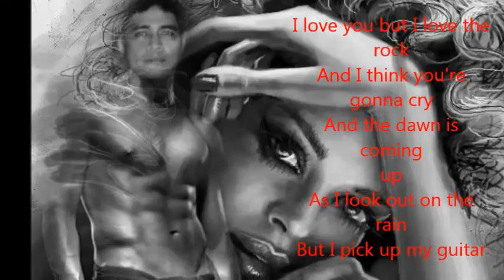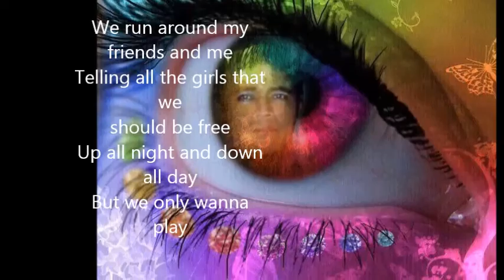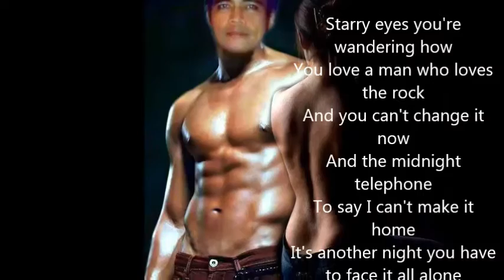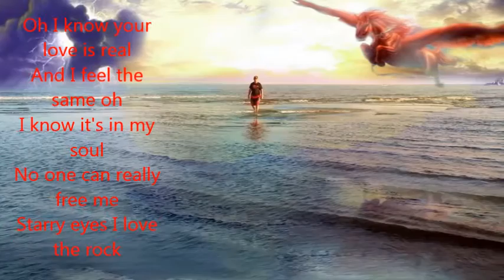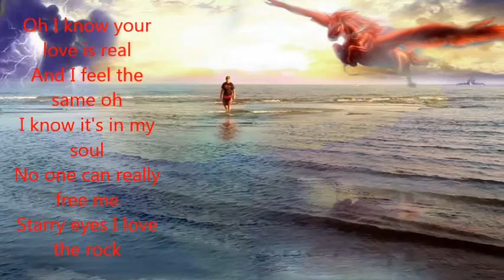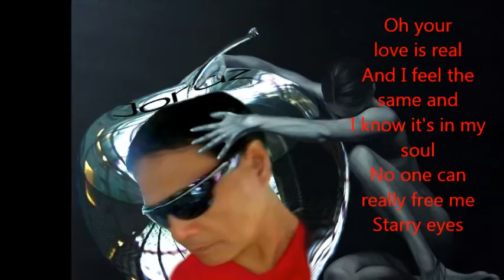Starry eyes_ Lyrics Nazareth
Big credit to Dan McCafferty + Nazareth band publisher & owner of the song.

Article 61 of the 1994 Agreement on Trade-Related Aspects of Intellectual Property Rights (TRIPs) requires criminal procedures and penalties in cases of "willful trademark counterfeiting or copyright piracy on a commercial scale." Piracy traditionally refers to acts of copyright infringement intentionally committed for financial gain, though more recently, copyright holders have described online copyright infringement, particularly in relation to peer-to-peer file sharing networks, as "piracy."

Article 61 of the Agreement on Trade-Related Aspects of Intellectual Property Rights (TRIPs) requires that signatory countries establish criminal procedures and penalties in cases of "willful trademark counterfeiting or copyright piracy on a commercial scale".[5] Copyright holders have demanded that states provide criminal sanctions for all types of copyright infringement.[7]

The first criminal provision in U.S. copyright law was added in 1897, which established a misdemeanor penalty for “unlawful performances and representations of copyrighted dramatic and musical compositions” if the violation had been “willful and for profit.”[11] Criminal copyright infringement requires that the infringer acted “for the purpose of commercial advantage or private financial gain." 17 U.S.C. § 506(a).[12] To establish criminal liability, the prosecutor must first show the basic elements of copyright infringement: ownership of a valid copyright, and the violation of one or more of the copyright holder’s exclusive rights. The government must then establish that defendant willfully infringed or, in other words, possessed the necessary mens rea. Misdemeanor infringement has a very low threshold in terms of number of copies and the value of the infringed works.